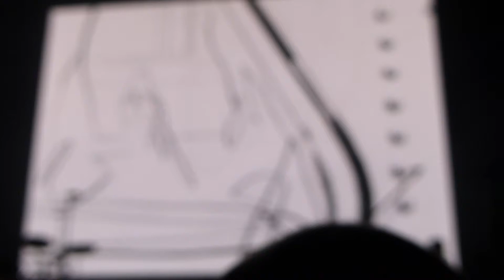a-ha Opening Royal Albert Hall, London 05-11-2019